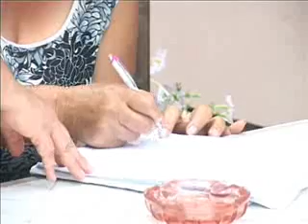05 08 kategorizacija u toku